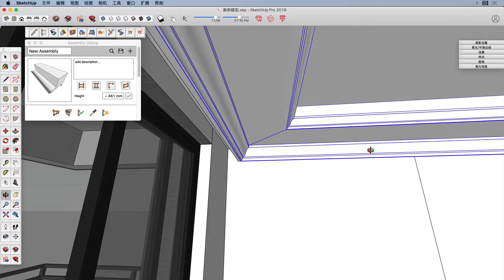SketchUp創建參數化天花燈槽造型-Profile Builder 3（PB3）輪廓放樣-參數化建模插件